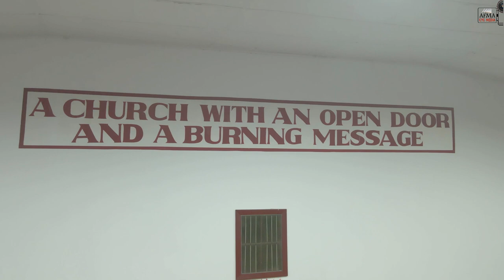The AFM Of Africa Wednesday 15 Dec 2022 Afternoon Service By The Overseer Rev R Zulu (2022-23 CAMP)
A Church With An Open Door And A Burning Message